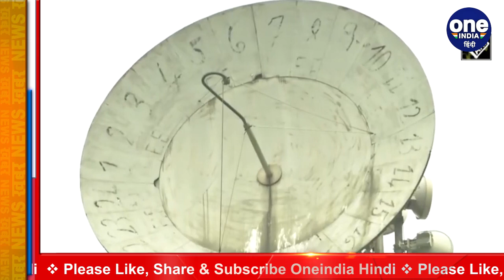Jammu Kashmir Reorganization Amendment Bill Lok Sabha में पास, Shah का बड़ा बयान | वनइंडिया हिंदी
Union Home Minister Amit Shah addressed the Lok Sabha on Saturday and assured the House that Jammu and Kashmir would get back its “statehood at an appropriate time”. Amit Shah was speaking on the Jammu & Kashmir Reorganisation (Amendment) Bill, 2021 in Lok Sabha, when he said that many MPs have raised doubts over Jammu and Kashmir getting back its statehood.

लोकसभा में जम्‍मू कश्‍मीर पुनर्गठन (संशोधन) विधेयक 2021 पास हो गया है. इस विधेयक में जम्मू कश्मीर कैडर के भारतीय प्रशासनिक सेवा, भारतीय पुलिस सेवा और भारतीय वन सेवा के अधिकारियों को अरुणाचल प्रदेश, गोवा, मिजोरम और केंद्रशासित प्रदेशों के कैडर का हिस्सा बनाने का प्रावधान है। यह विधेयक जम्मू कश्मीर पुनर्गठन (संशोधन) अध्यादेश का स्थान लेगा जो पिछले महीने जारी किया गया था।